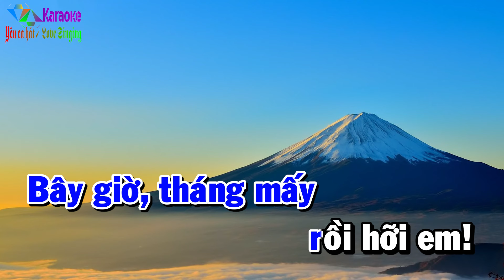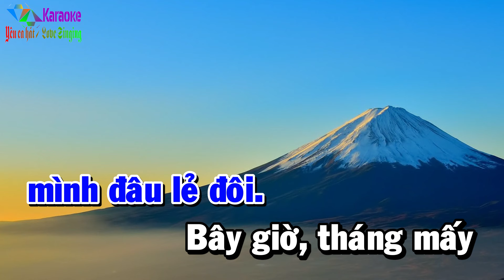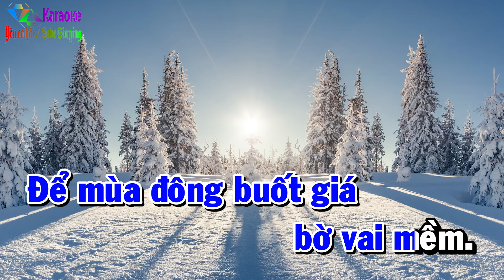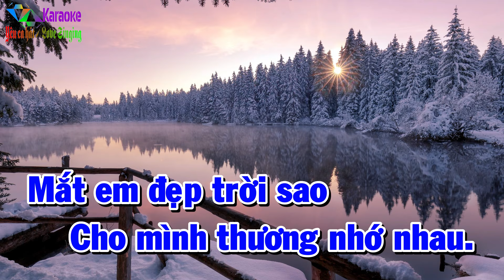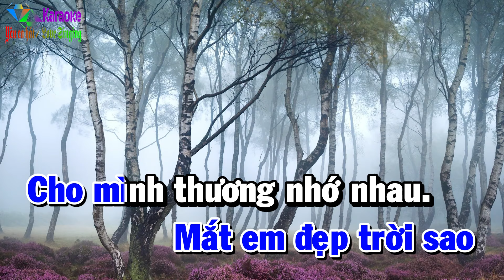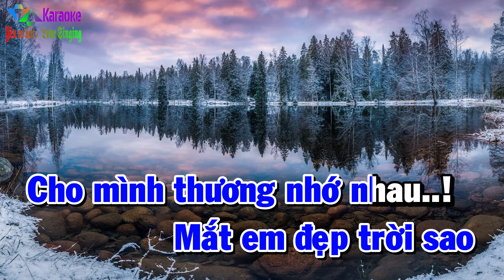Bây Giờ Tháng Mấy - Karaoke Tone Nam ✦ Beat Mới | Yêu ca hát - Love Singing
Bây Giờ Tháng Mấy (Từ Công Phụng) - Tone Nam (Bb)
☞ Được cấp phép sử dụng tác quyền bởi VCPMC hợp đồng số:
        31/2021/HĐQTGAN/MR
        110/2022/HĐQTGAN
        111/2022/HĐQTGAN/MR
        2204/2021/HĐSD/VIPS-PTT.